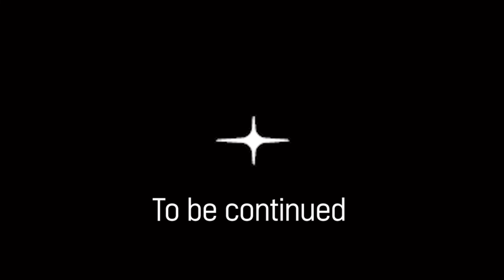☆(데) ↖우당탕탕↗ 이상한 신입사원 구도일 (뷔)☆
유튭. 딱 기다려...